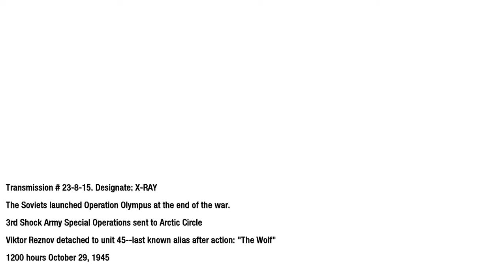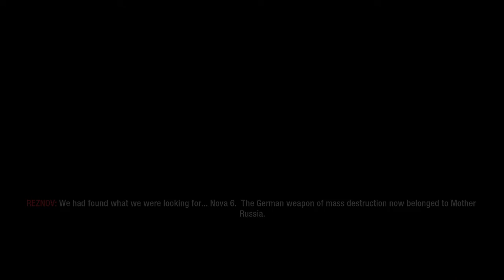Project Nova - Call of Duty: Black Ops Gameplay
Dragovich, Kravchenko, Steiner...

All. Must. Die.